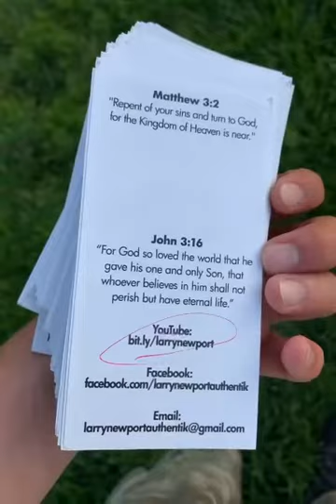The Truth Movement - Washington DC (Last Stop)